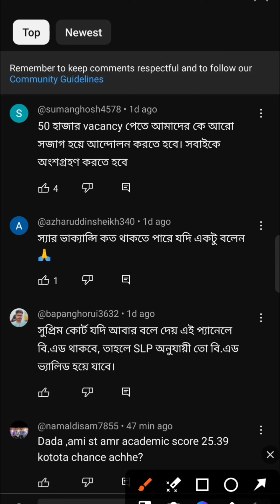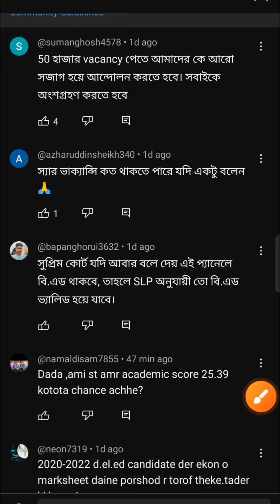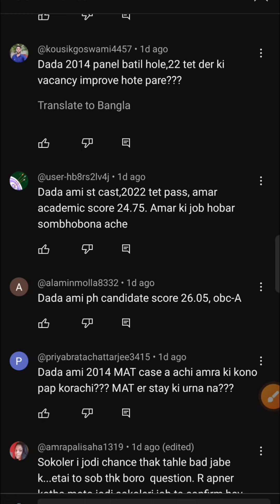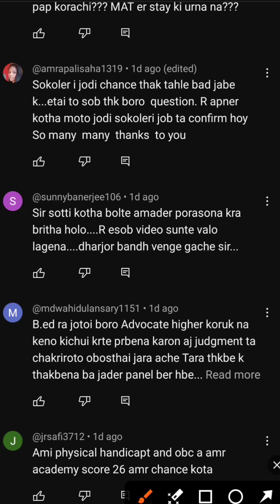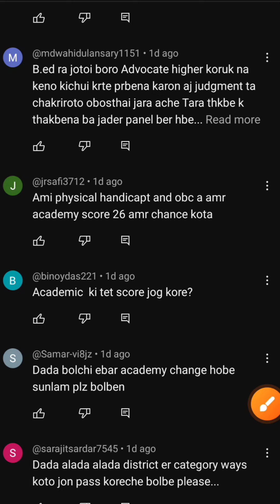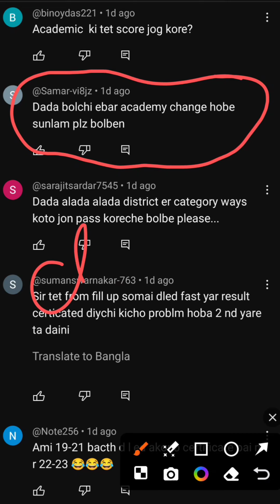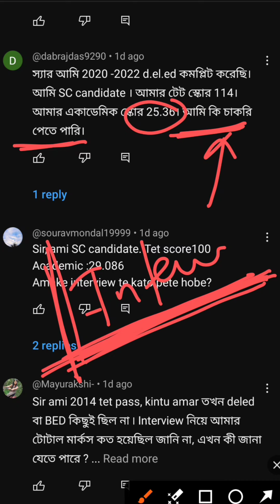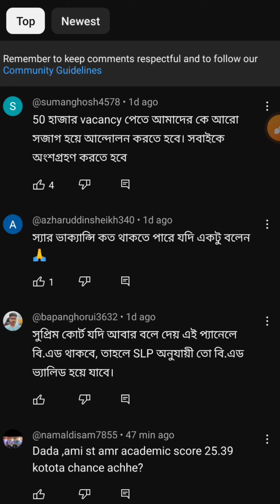পশ্চিমবঙ্গের Bed প্রার্থীরা প্রাইমারি ইন্টারভিউতে সুযোগ পাবে কিনা? তোমাদের প্রত্যেকের কমেন্টের উত্তর